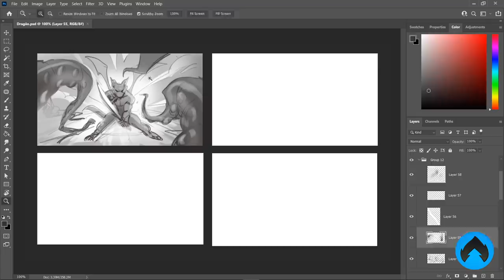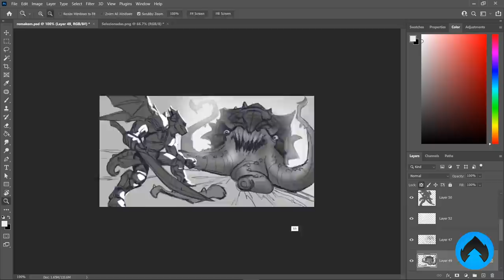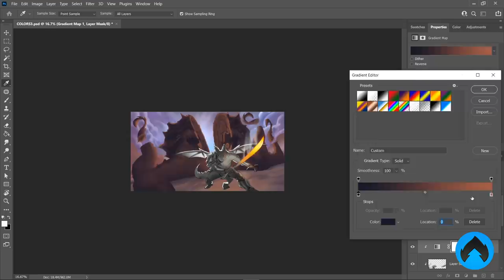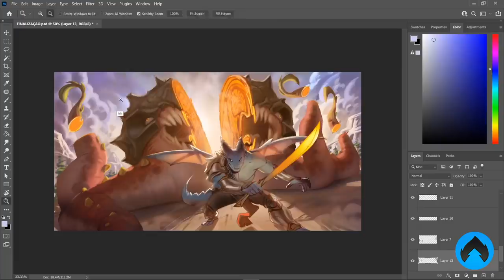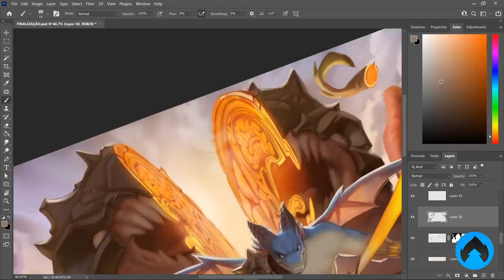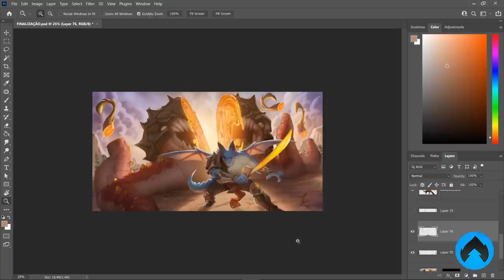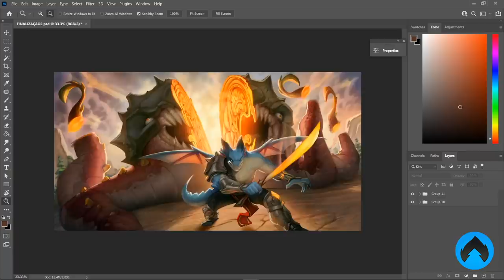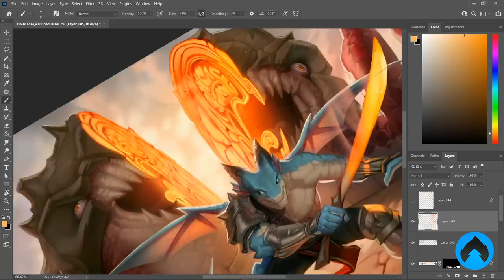O retorno do DRAGÃO, e o novo CURSO do CANAL!